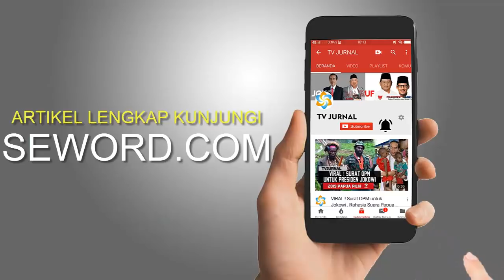Untuk Ibu Mien Uno ! Jangan Seret Anakmu ke Jurang kehancuran ?